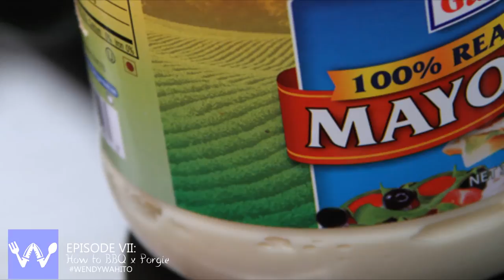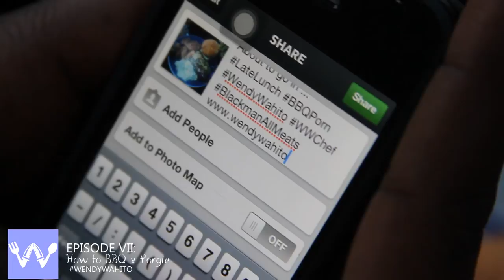Wendy Wahito Episode VII: How To BBQ x Porgie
Watch Wendy and "The Party Master" Himself Porgie Barbecue